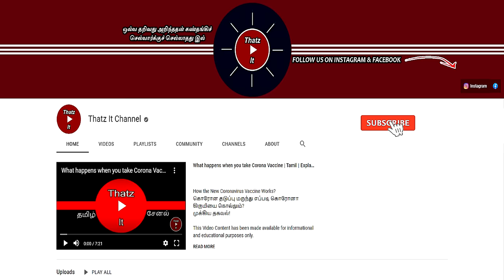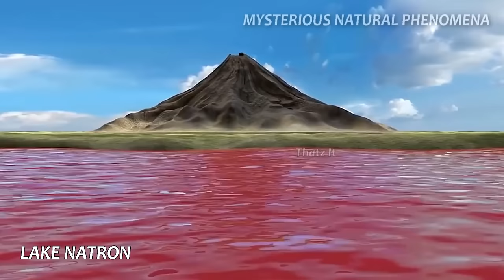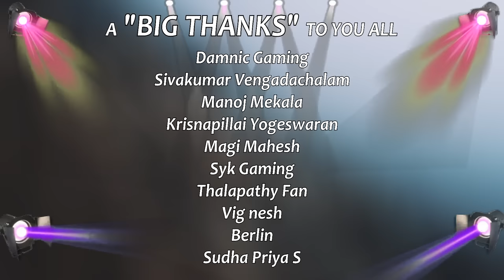உலகை பிரமிக்க வைக்கும் இயற்கை நிகழ்வுகள் | Natural Phenomenon | Thatz It Channel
Scariest Natural Phenomena Caught on Video | உலகை அச்சுறுத்தும் இயற்கை நிகழ்வுகள்

Attention:
Hatred, offensive, discrimination, violent, racist, disrespectful comments will be removed immediately and the person will be muted forever.  So please comment your thoughts with respect to everyone, as this is a public forum.
0:00 Intro
0:48 Lake Natron
1:39 Hailstorm
2:29 Blood Rain
3:29 Norwegian Dead Herrings
4:28 Shanay Timpiksha
5:26 Walking Rocks
6:11 Dancing Forest
7:17 Tree Waterfalls
7:51 Earth Pyramid
8:42 Fish Rain
9:49 Outro